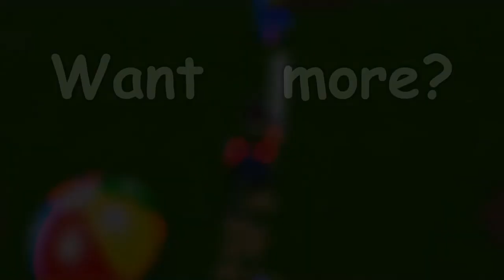The Fake Builderman! - ROBLOX Icebreaker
'Vlog Time'

'REACH'

Game: Icebreaker
By: Cracky4